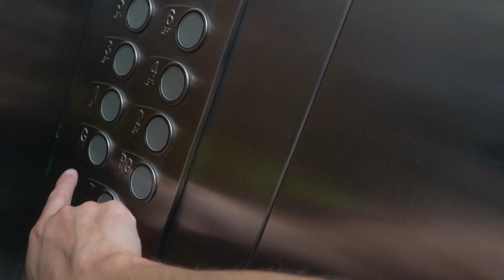UM DIA TODO SENDO IGNORANTE COM MEU AMIGO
YAMAHA PW50
YAMAHA XT660

SE INSCREVAAAAAAA